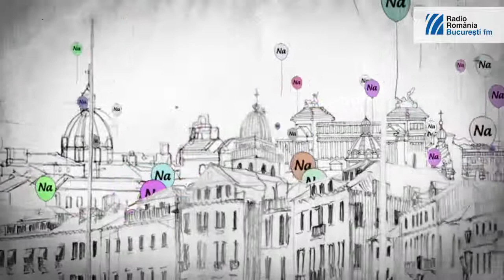Deepcentral la "Buna dimineata, Bucuresti!"